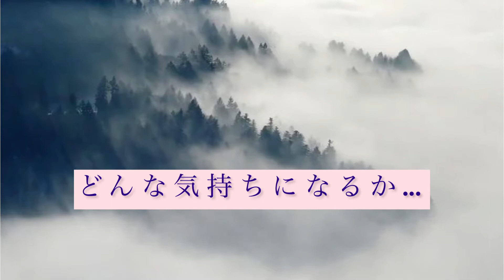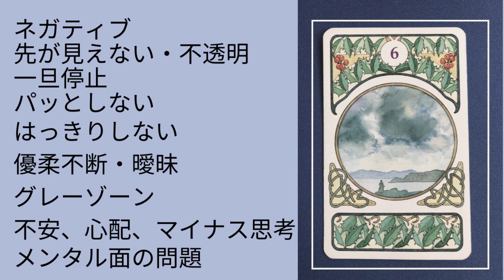【暗記しないルノルマンカード】🔮完全マスター【⑥雲】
近年、的中率が高くシンプルにリーディングできると人気急上昇のルノルマンカード🔮

カードを手にするとどうしてもカードの意味を暗記しようとして「覚えられない」「ワンパターンなリーディングなった」…なんてことありませんか？

そんなお悩みに答えるべく
このルノルマンカードの意味や背景についてルノルマンカードの講座を開催している
サオリ先生が分かりやすく解説しています🧡

今回は【NO.6 雲】のカードの解説です❣️

占い館luceでは占いに興味がある方
占い師になりたい方向けの講座を開催しております🔮

🧡個人鑑定や講座のお問合せはこちら🧡
占い館 luce(ルーチェ)